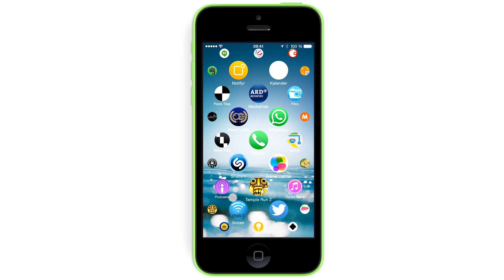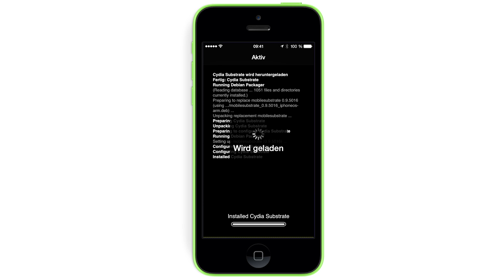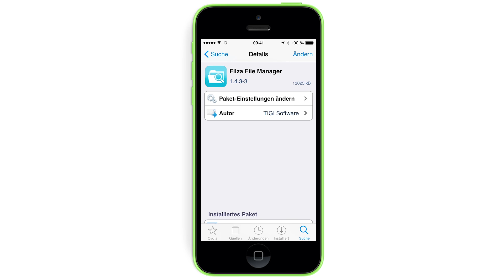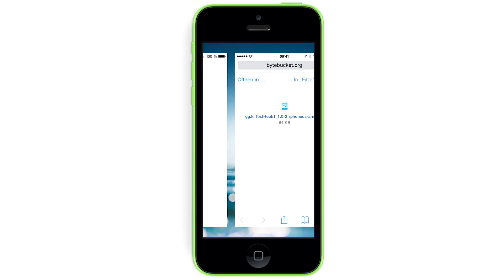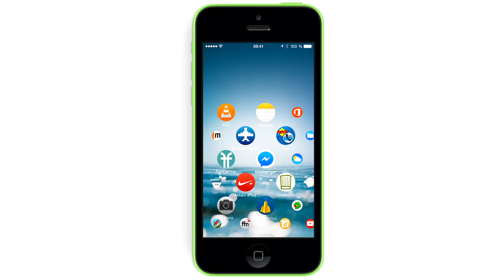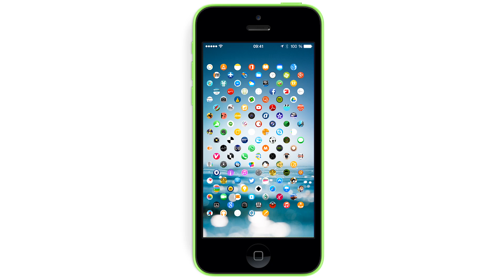WatchSpring installieren - die Watch auf dem iPhone - Tutorial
[Jailbreak erforderlich]
Das WatchSpring - also die Oberfläche der Apple Watch auf dem iPhone macht die Runde.
Ich zeige euch, wie man genau das bekommt.